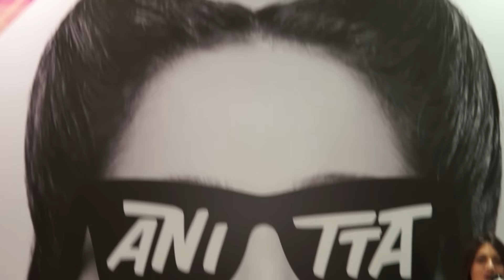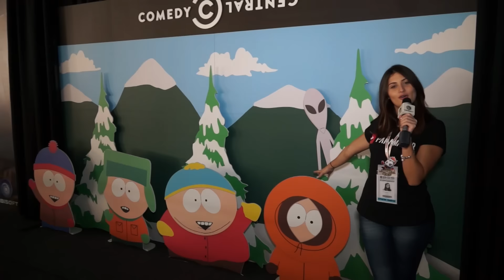Ubi Drops Especial BGS 2016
Quer saber o que tá rolando aqui na Ubi direto da BGS 2016? Cola com nós!